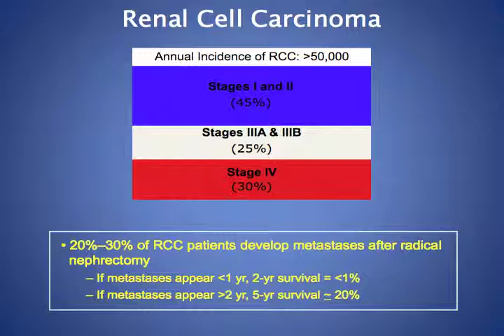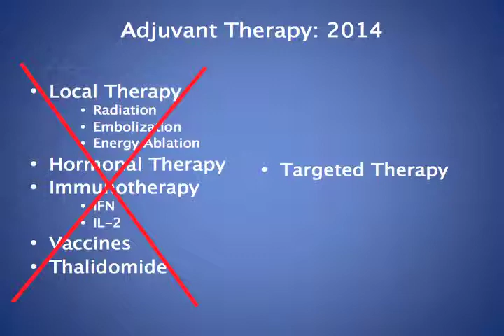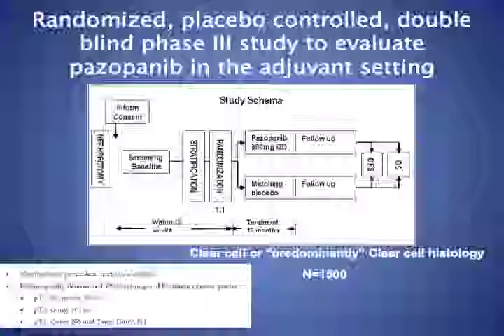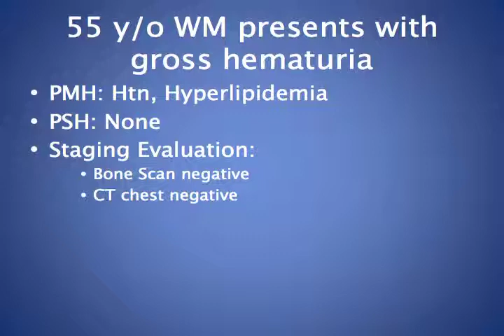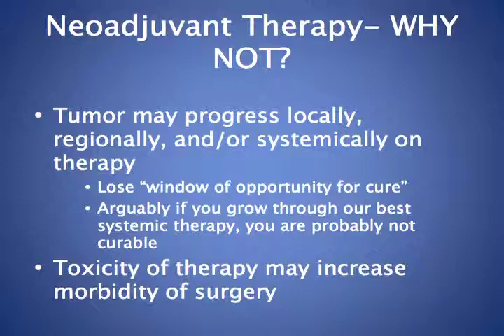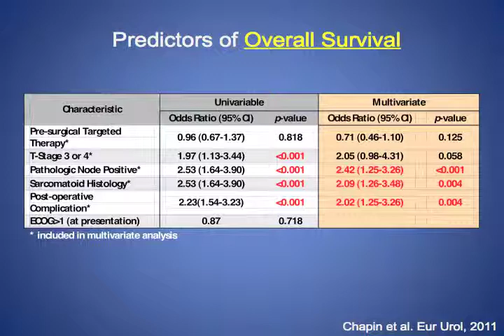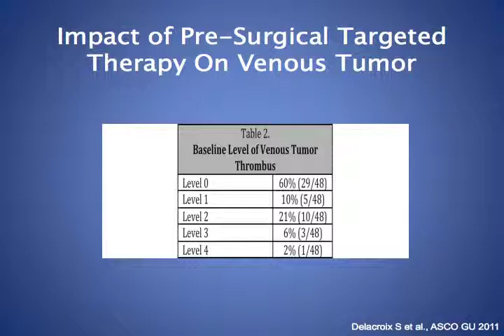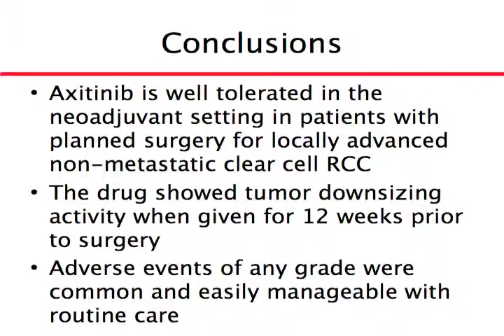The Promise of Adjuvant and Neoadjuvant Therapy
Christopher G. Wood, M.D.
UT MD Anderson Cancer Center